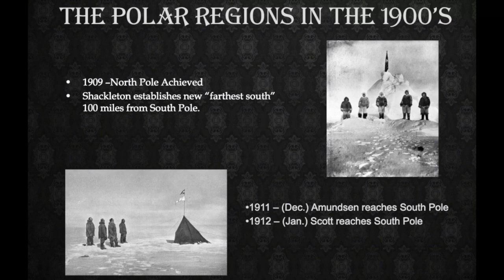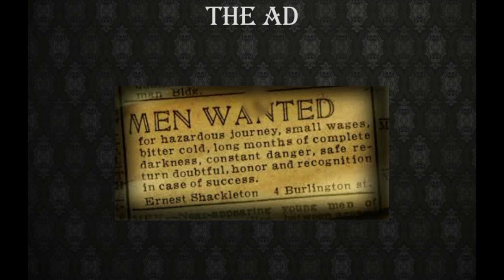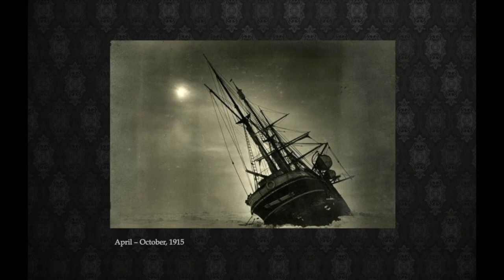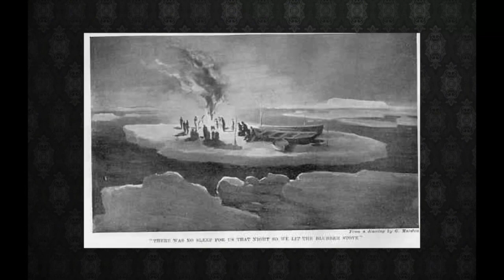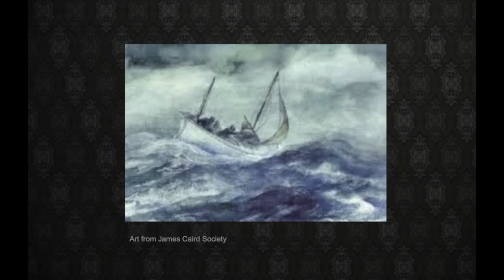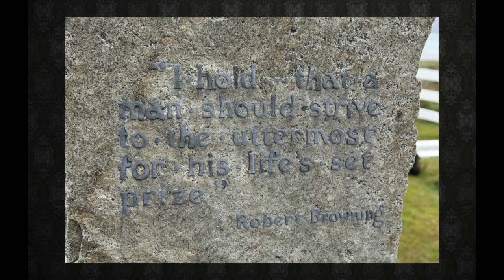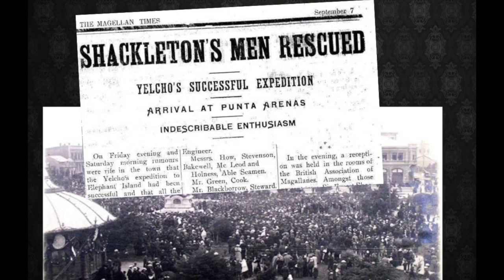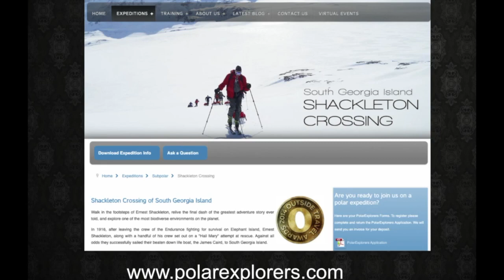Shackleton, South Georgia Island & the Endurance Expedition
This presentation by PolarExplorer's guide Annie Aggens gives an overview of the Endurance Expedition (Imperial Trans Antarctic Expedition), South Georgia Island and modern crossings of South Georgia Island in the footsteps of Shackleton. During the presentation there is an image from the expedition's 1915 Mid-Winter Celebration that shows some of the crew performing a play in which one of the participants is in black face (now blurred by the author). The fact that there are no men of color on the expedition reflects how society didn't allow for the possibility of people of color to be explorers, or recognize the skills and ambition that surely many people of color had for exploration.  This was true despite the fact that Matthew Henson, a black man from the USA had played a leading role in many Arctic expeditions including what was likely the first expedition to reach the North Pole in 1909 (it is even probable that he was the first person to ever stand at the North Pole). But despite his tremendous skill as an explorer Matthew Henson was not appropriately recognized for his achievements until after his death. In honor of Matthew Henson, and to build greater diversity in the outdoor industry and expedition guiding community PolarExplorers created the Matthew Henson Scholarship.